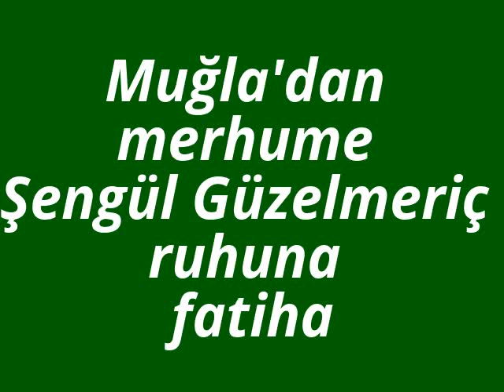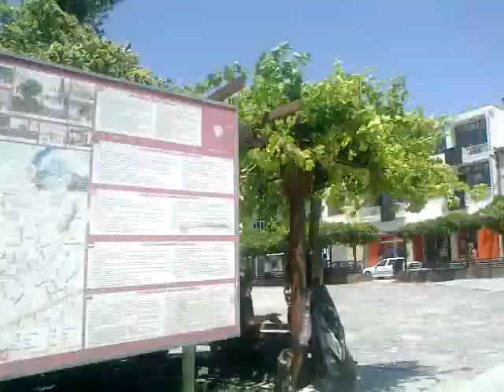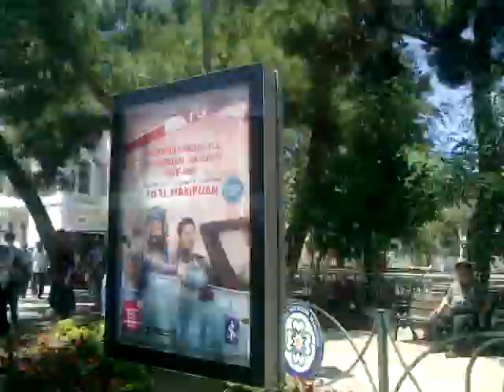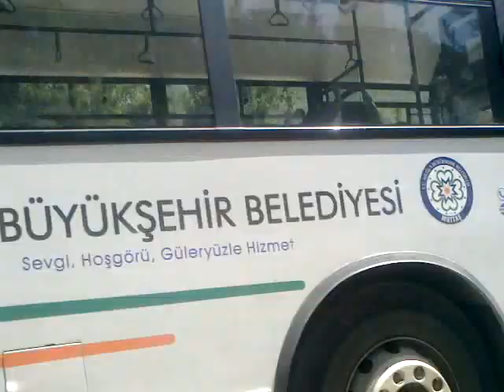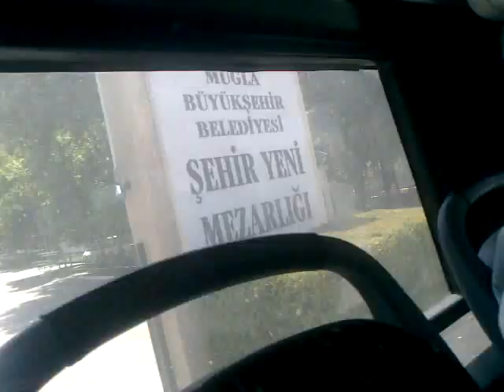Muğla'dan merhume Şengül Güzelmeriç ruhuna fatiha - Kurşunlu cami -Yeni mezarlık 30*06*2017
30 / 06 / 2017 - Muğla Kurşunlu cami cuma namazına müteakiben Muğla şehir yeni mezarlığında toprağa verilmiştir.
Rıdvan Dursun .Av . Rukiye Aksu - Rabia - Zeynep Dursun - Muhammet Sadık Dursun annesi - Selin Denizcan anneannesi - Şengül Güzelmeriç hakkın rahmetine kavuşmuştur .